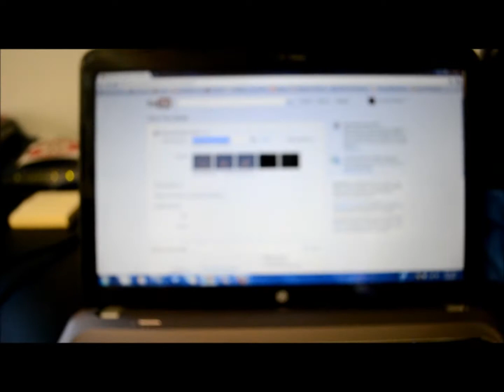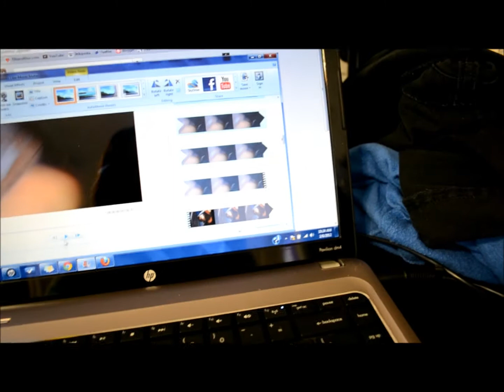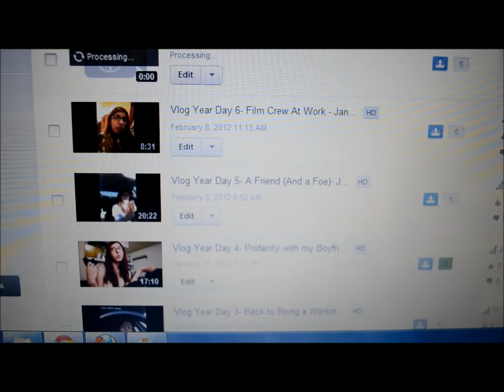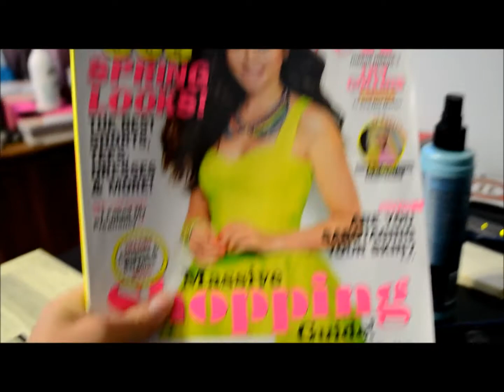Vlog Year Day 39-Editing, Balloons, and Ice Cream - Feb.8.12